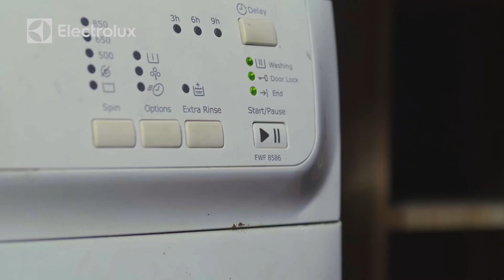Hygiene & Care - Pembersihan Mendalam untuk Mesin Cuci Anda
Bersihkan Mesin Cuci Anda agar kinerjanya selalu optimal!

Lakukan pembersihan Mesin Cuci menggunakan layanan Hygiene and Care kami. Silahkan melakukan reservasi melalui:

Layanan Konsumen Electrolux : 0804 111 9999